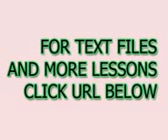俄羅斯日常情況下的翻譯